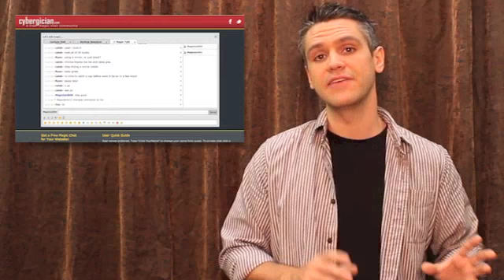Aaron Smith's Best Kept Secrets - Wand Scrolls!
Aaron Smith's Best Kept Secrets video blog, featuring Suit Up, Cybergician, and custom Magic Wand Scrolls!

Suit Up! The Corporate Card Noose